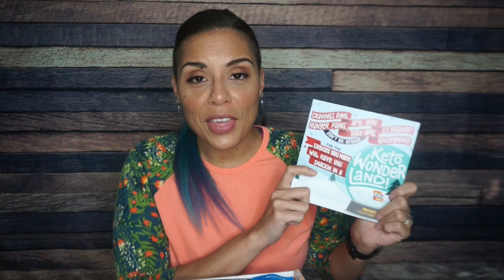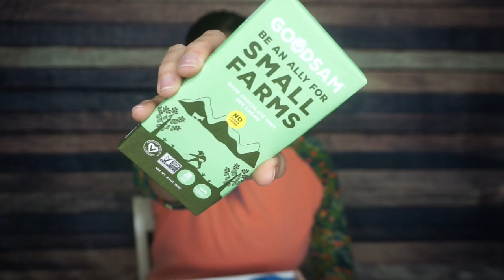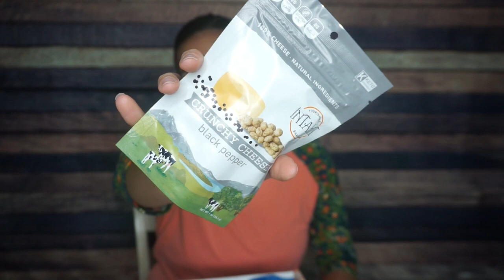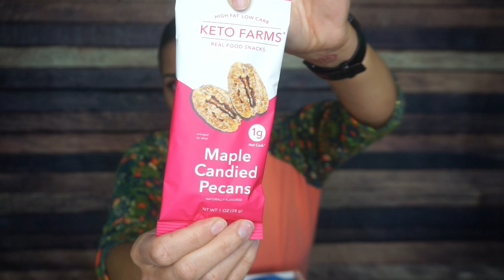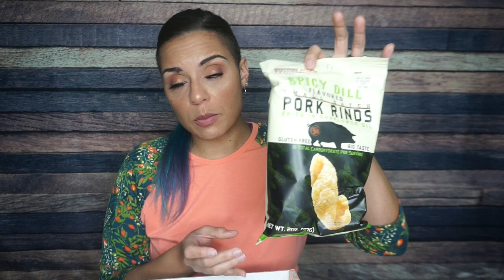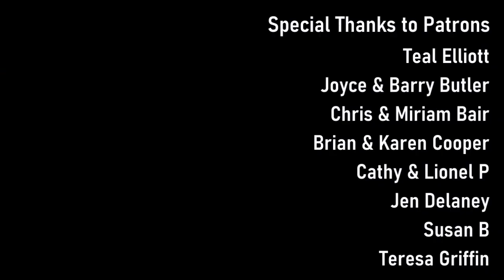2021-12 Keto Krate Unboxing & Giveaway